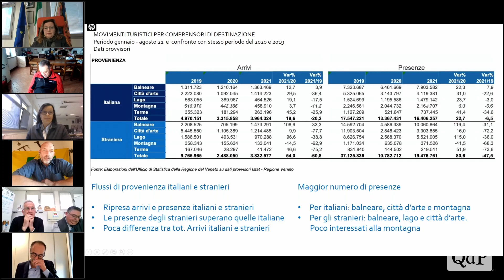Da Latteria Soligo e l’alberghiero Beltrame ieri sera online un webinar dedicato all’accoglienza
Latteria Soligo che, con l’Ipssar Beltrame di Vittorio Veneto e attraverso la rete del portale Visitproseccohills.it, ha promosso quest’iniziativa per esprimere a pieno il valore e la dignità dell’agricoltura nell’area del Gal Alta Marca. Sono undici gli agriturismi tra Fregona, Vittorio Veneto, Tarzo, Follina, Valdobbiadene, Pederobba e Monfumo uniti dal progetto, che è nato nel 2020.